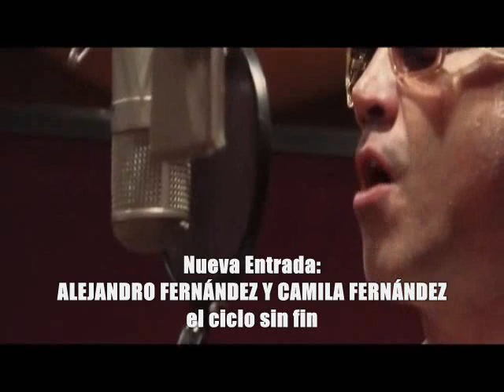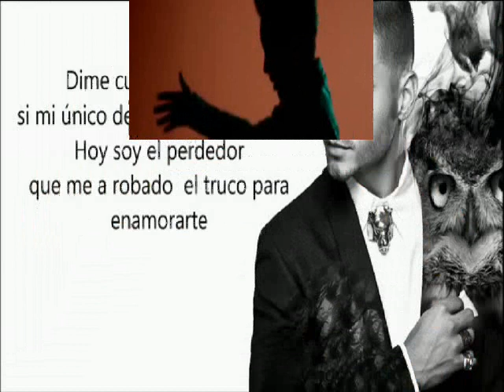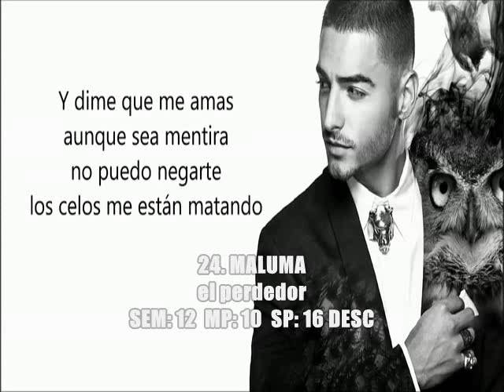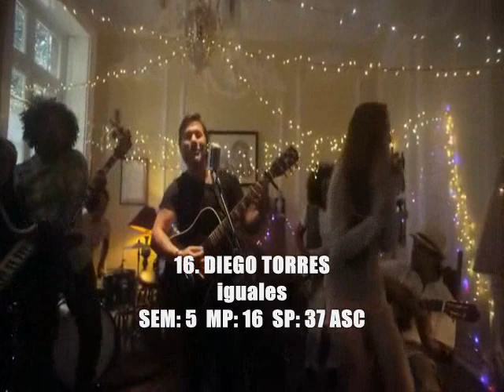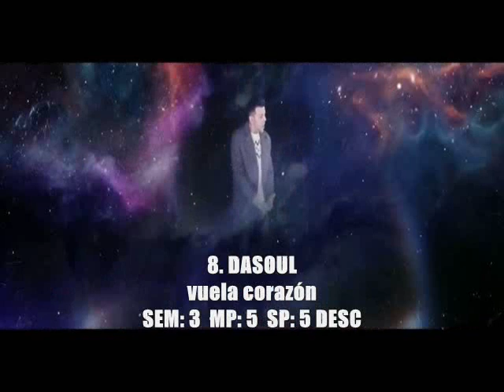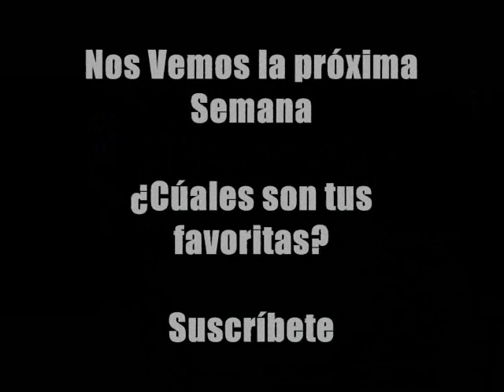TOP 40 Latino 2016 Sem 15 - Top Latin Music Abril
Top 40 de canciones de pop en español más escuchadas según los ranking de países de habla hispana más los puntajes dados por ustedes a través de esta página
SEM: Semanas en lista
PA: Mejor Posición
SP: Posición semana anterior
 Top 100
 1. Farruko - Obsesionado
 2. Thalía Y Maluma - Desde Esta Noche
 3. Chino & Nacho Con Daddy Yankee - Andas En Mi Cabeza
 4. Sofía Reyes Y Prince Royce - Sólo Yo
 5. Alexis Y Fido - Una En Un Millón
 6. Cnco - Tan Fácil
 7. Nicky Jam - Hasta El Amanecer
 8. Dasoul - Vuela Corazón
 9. Río Roma  - Eres La Persona Correcta En El Momento Equivocado
 10. Paulina Rubio Con Alexis & Fido - Si Te Vas
 11. Zion & Lennox - Embriágame
 12. Jencarlos Canela Y Lennox - Baby
 13. Belanova - Cásate Conmigo
 14. Paty Cantú - Amor, Amor, Amor
 15. Pablo López  - Lo Saben Mis Zapatos
 16. Diego Torres - Iguales
 17. Pee Wee - Con Tus Besos
 18. Ricky Martin - Perdóname
 19. Anahí Y Julión Álvarez - Eres
 20. Morat - Cómo Te Atreves
 21. Manuel Carrasco - Uno X Uno
 22. David Demaría - Y Si Te Vas
 23. Babasónicos - Vampi
 24. Maluma - El Perdedor
 25. Chenoa  - Soy Humana
 26. Cd9 - I Feel Alive
 27. Fangoria - Geometría Polisentimental
 28. La Ley - Ya No Estás
 29. Ozuna Con Árcangel Y Farruko  - Si No Te Quiere
 30. Sin Bandera - En Ésta No
 31. Pipe Peláez Y Manuel Julián - Vestirte De Amor
 32. Jenny And The Mexicats - Boulevard
 33. José Cantoral - Sigues
 34. León Laguirre - Locos
 35. Julieta Venegas - Tu Calor
 36. Estopa - Gafas De Rosa
 37. Fey Y Lenny De La Rosa - No Me Acostumbro
 38. Juan Magán Y Luciana - Baila Conmigo
 39. Yandel - Encantadora
 40. Alexio - Tumba La Casa
 41. Será Pánico - Chinita
 42. Jesse & Joy Ft. Alejandro Sanz - No Soy Una De Esas
 43. Reykon - El Error
 44. Natalia Lafourcade - Mi Lugar Favorito
 45. Indios - Jullie
 46. David Bisbal - Me Enamoré De Ti
 47. Antonio Orozco  - Mi Héroe
 48. Silvestre Dangond Ft Nicky Jam - Materialista
 49. Alx Veliz - Dancing Kizomba
 50. Lil Silvio Y El Vega Ft. Ñejo - Tienes La Sonrisa
 51. Joey Montana - Picky
 52. Omar Acedo - Te Amo
 53. Buenas Tardes - Canción De Luna
 54. Fuego Y Sixto Rein - Mambo Para Bailar
 55. Gente De Zona Ft. Marc Anthony - Traidora
 56. Playa Limbo - Sola
 57. Cali Y El Dandee Ft. Juan Magán & Sebastián Yatra - Por Fin Te Encontré
 58. Banda El Recodo De Cruz Lizarrága Y Wisin - Las Fresas
 59. Jacob Forever - Hasta Que Se Seque El Malecón
 60. Jonathan Moly - Una Bendición
 61. Manuel Medrano - Bajo El Agua
 62. Justin Bieber & J. Balvin - Sorry (Latino Remix)
 63. Iamchino Con Pitbull, Yandel Y Chacal - Ay Mi Dios
 64. Miranda! - Es Por Él
 65. Ha-Ash - Dos Copas De Más
 66. Mirella Cesa Y Sie7E - A Besos
 67. Romeo Santos - 7 Días
 68. Las Pelotas - Víctimas Del Cielo
 69. Thalía - Si Alguna Vez
 70. Chambao  - En La Raiz
 71. Los Cadillacs Con Alexis Y Fido - Ponte Pa´ La Foto
 72. Yamal Y George - No Temas
 73. Luciano Pereyra - Enséñame A Vivir Sin Ti
 74. Feid - Morena
 75. Sixto Rein Ft. El Potro & Farruko - Ojitos
 76. Carlos Rivera - Quedarme Aquí
 77. Andrés Cepeda Y Kani García - No Te Vayas Todavía
 78. Camila Gallardo - Más De La Mitad
 79. Fonseca - Vine A Buscarte
 80. Andrés Suarez  - No Saben De Ti
 81. Rombai Ft. Marama - Noche Loca
 82. Meteoros - Decirnos La Verdad
 83. Guaco Y Fonseca - Así Es Que Comienza
 84. Verde 70 - Soledad
 85. Quique González Y Los Detectives  - Se Estrechan En El Corazón
 86. Rombai - Locuras Contigo
 87. Mojito Lite - Nada Es Demasiado
 88. Maluma Y Fifth Harmony - Sin Contrato
 89. Oscarcito  - Besos De Chocolate
 90. Meme - Todo Va A Estar Bien
 91. Marango Y Henry Méndez  - Mala
 92. Maykel - Algo Más
 93. Carlos Rivera - Voy A Amarte
 94. Juan Gabriel Y Marc Anthony  - Yo Te Recuerdo
 95. Max Pizzolante - Vive Y Baila
 96. Marqués - Sé Que Volverás
 97. Sidecars - La Tormenta
 98. Fanny Lu Y Gente De Zona - Lo Que Dios Quiera
 99. Mozart Lp, Sharlene Y Nacho - Toy Enamorao
 100. Santiago Cruz  - Aquí Me Tienes